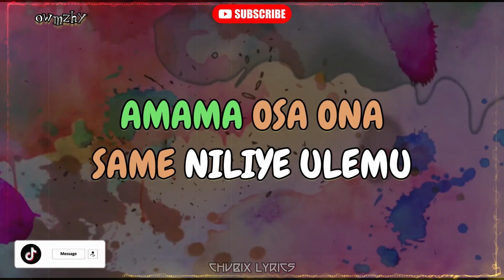IZRAEL - KUMWELA NIMVELA [Short Lyrics Video]